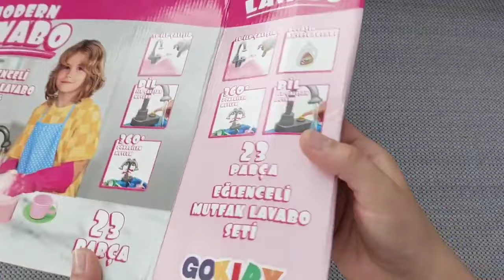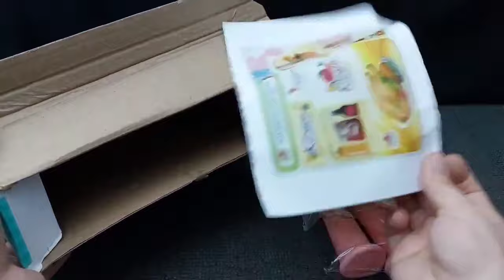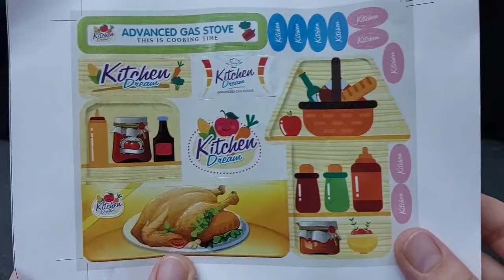Hello Kitty toys | 10 Minutes Satisfying with Unboxing Beautiful Barbie Doll kitchen Toys | ASMR